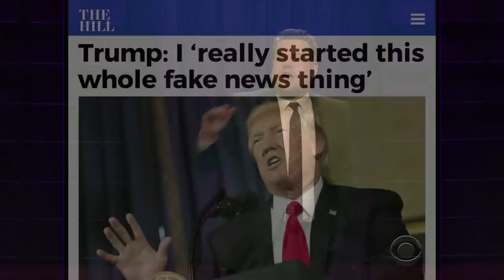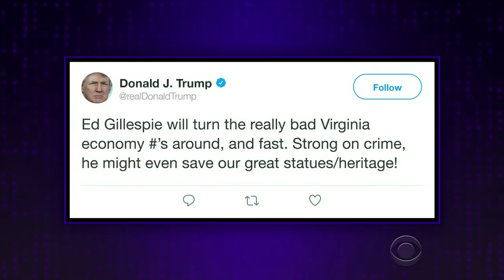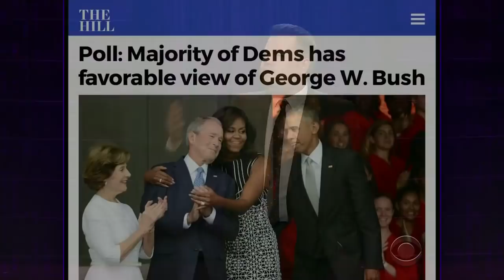Donald Trump Started The Whole Fake News Thing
James talks about the President's claim that he 'started the whole fake news thing,' Republicans favoring the legalization of marijuana, and Amazon's creepy new service.